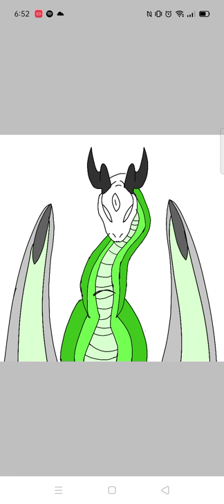Speed Paint OC Gemini. (IbisPaint) Wings of Fire